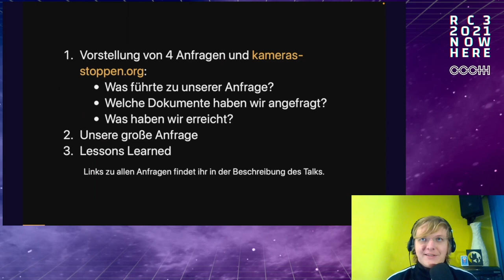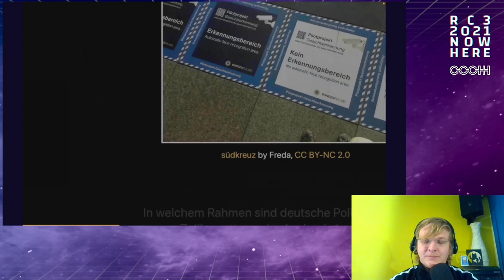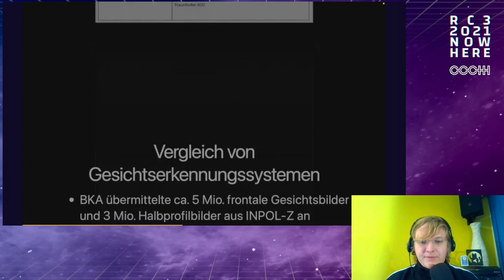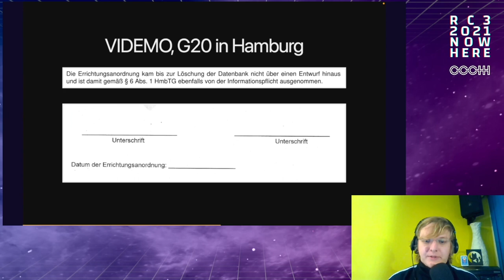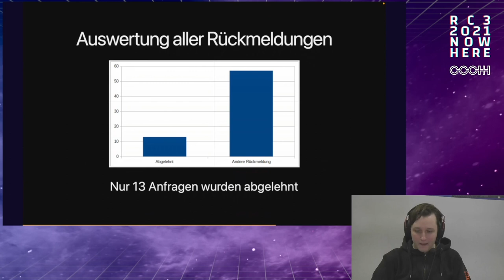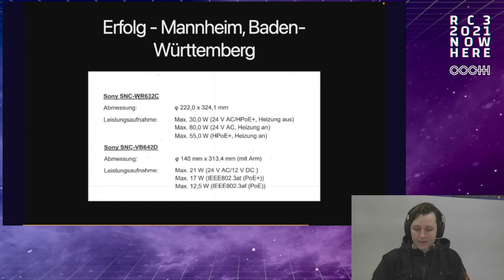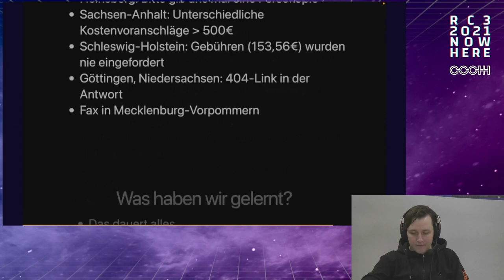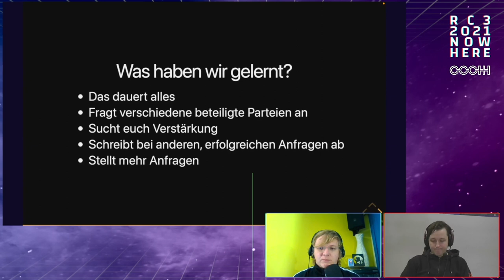Frag den Überwachungsstaat - english translation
Im Rahmen von ReclaimYourFace, einer Initiative gegen biometrische Überwachung, haben wir über fragdenstaat.de eine ganze Reihe von Informationsfreiheitsanfragen an verschiedene Behörden gestellt. In diesem Talk geben wir einen Überblick über Erfolge und Misserfolge.

Die Anfragen drehen sich ganz allgemein um Videoüberwachung in Deutschland, Gesichtserkennung im Rahmen von G20, einen Berliner Zoo oder die Weitergabe von biometrischen Daten an eine Forschungseinrichtung.

Viele Anfragen wurden verspätet oder gar nicht beantwortet, manche erst nach Intervention von Datenschutzbeauftragten. Insgesamt tut sich der Staat schwer mit Transparenz und macht es der Zivilgesellschaft unnötig schwer, Art und Umfang von Überwachung im öffentlichen Raum nachzuvollziehen.

Wir werden u.a. über die folgenden Anfragen sprechen:

* Fortsetzung Best Practice Gesichtserkennung Flughafen Prag / Bahnhof Berlin Südkreuz [1] [2] [3]

kantorkel snoopy